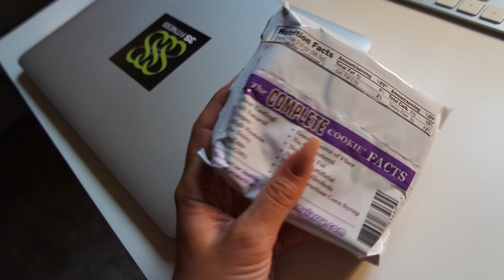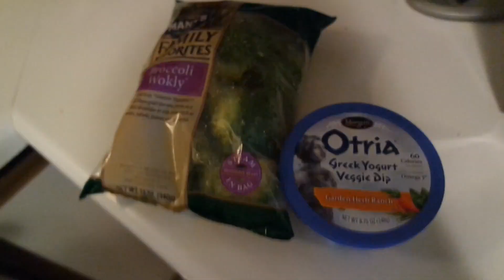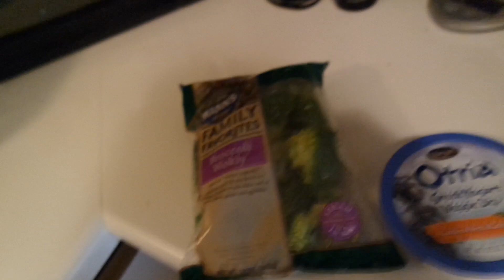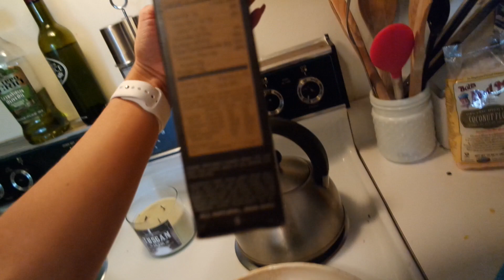IIFYM Full Day of Eating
Custom IIFYM Macro Coaching and Training Program

Your 3S Fitness Program includes:
- Custom Personal Training Program and Meal Plan - changes every 4 weeks
- Access to my friend and your trainer Abby through text and email for any and all questions, anytime!
- HUGE Support system of amazing women in the 3S Facebook Group
- Free App for your phone so you can take your workout with you anywhere
- Monthly challenges with huge prizes and giveaways to keep you motivated and excited about your journey!

Veni Vidi Vici
I came, I saw, I conquered

Abby Esbenshade
8362 tamarack village suite 119 #259

Thanks for visiting my Vlog/Fitness channel! Watch as I get Bikini/Figure Competition ready and follow my day to day workouts, meals, supplements, macros, posing practice, and SO MUCH MORE!